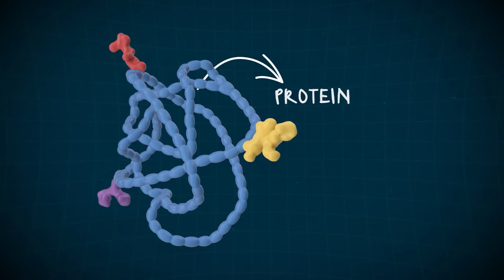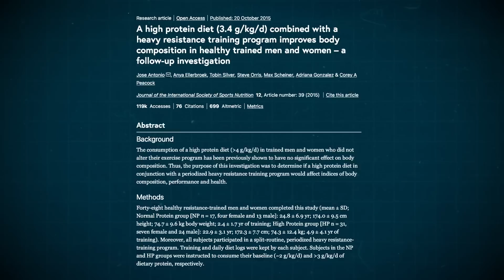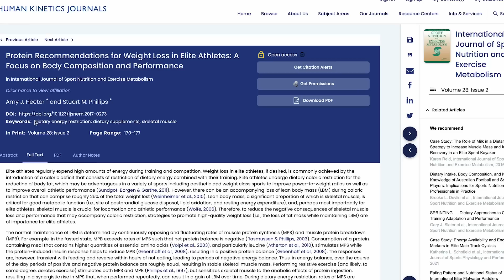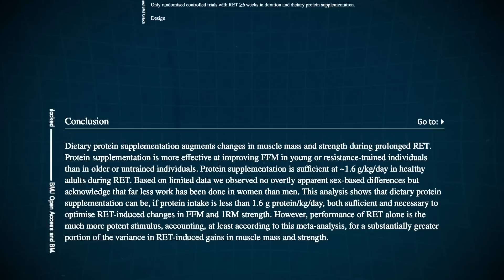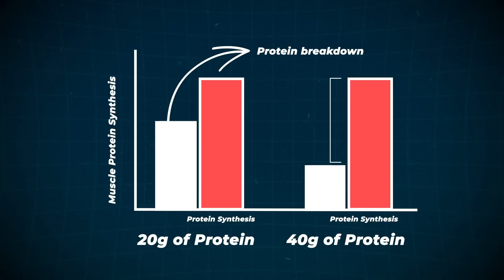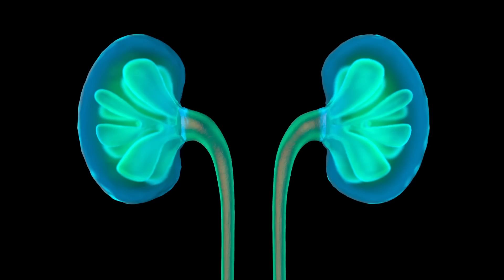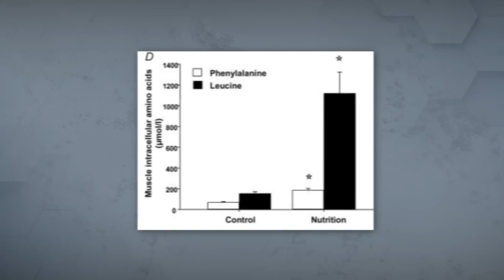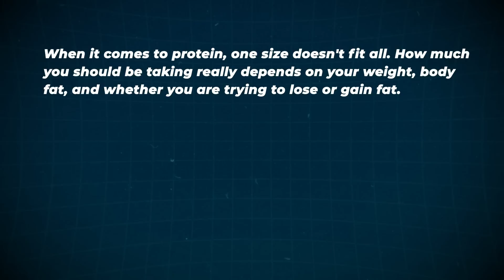The BEST Way To Use Protein To Lose Fat & Build Muscle (Science-Based)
Want to know more about what we do?

You've mastered your workouts, but have you mastered your protein intake? This video is the only protein guide you'll ever need, all backed by science.

I've spent years exploring the complex science of muscle growth and protein intake, and today I am going to explain them to you in the simplest way possible, all based on solid scientific evidence. So, by the end of this video, you will learn all the information you need on protein in the context of bodybuilding.

We will go over the 5 most controversial questions regarding protein;
How much protein do you actually need every day?
What's the right amount of protein per meal?
Supplements Vs. Whole Foods: which one wins?
Animal Protein Vs. Plant Protein: which one is better?
How much protein is too much? Is there a limit?